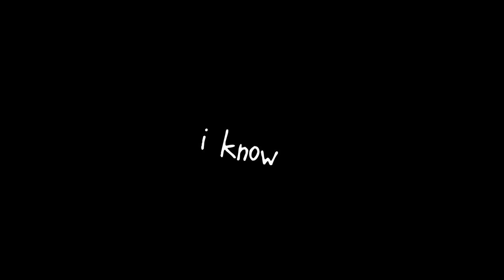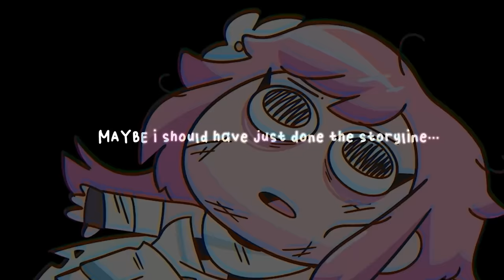My Experience with Genshin Impact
4.3 giftcode: NA88ANTJL5SD
✨ The period of validity - 20th DEC  00:00 to 20th FEB 00:00 UTC+8
The code includes 60primogems & 5adventurer's experience

I KNOW! I'm LAAAAATEEEEE!  But better late than never riiight? :)